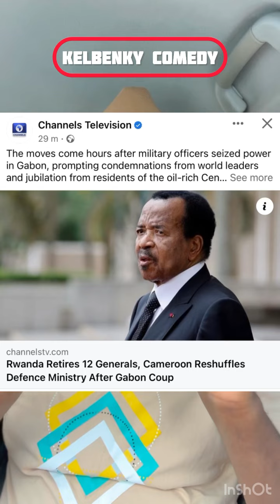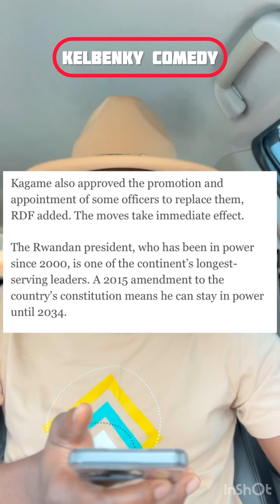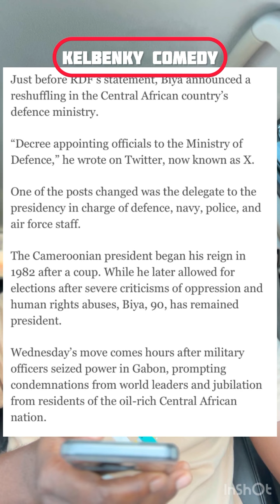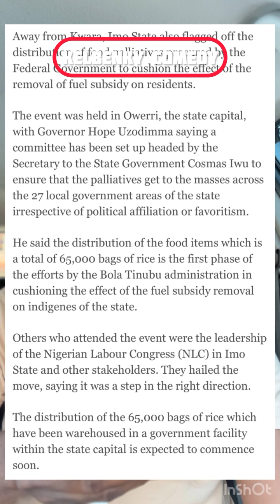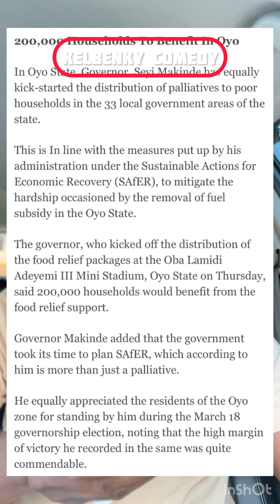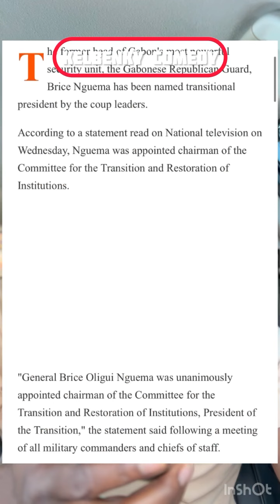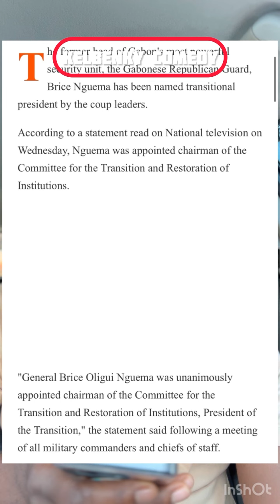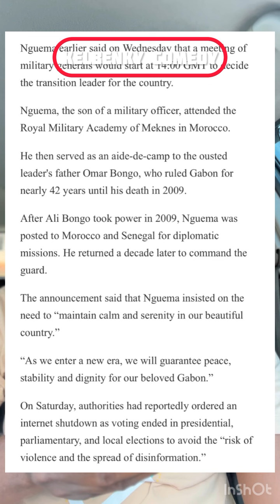Rwanda Retires 12 Generals, Cameroon Reshuffles Defence Ministry After Gabon Coup